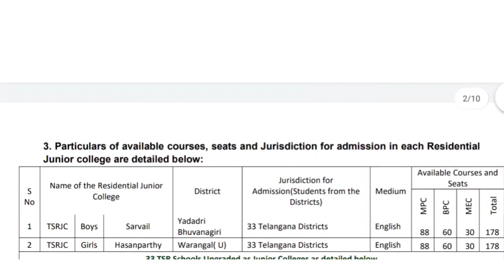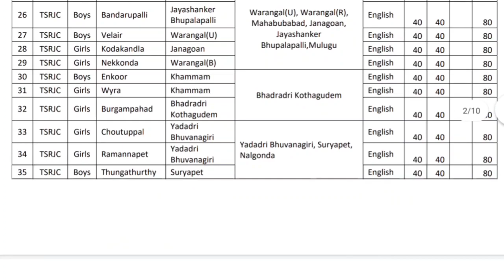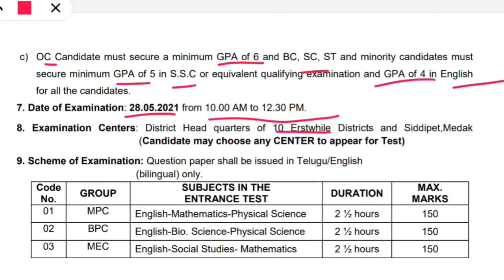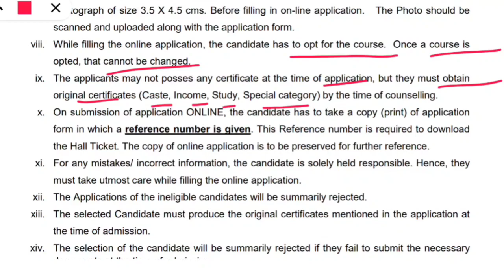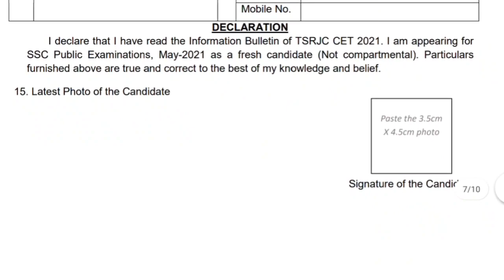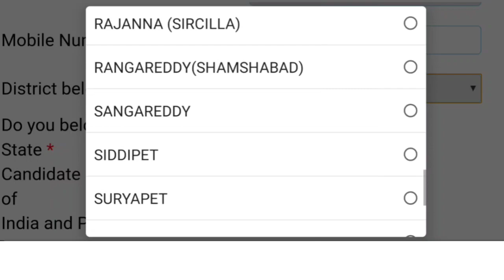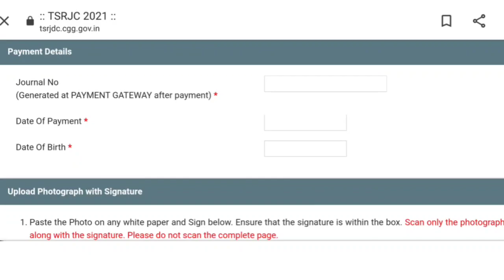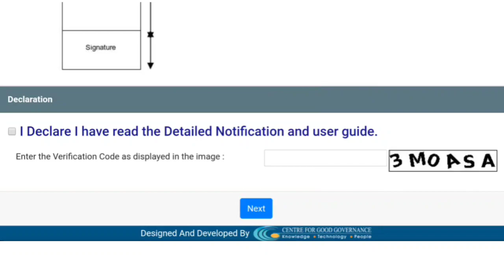TSRJC CET -2021 Notification ||Application Process, Selection Criteria,Full Details...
Telangana State Residential Educational Institutions Society has released TSRJC CET -2021 Notification for inviting applications from candidates those who are willing to join in Telangana Residential Junior Colleges for Admission into Intermediate First Year.